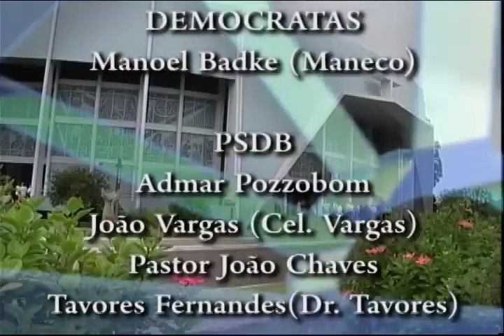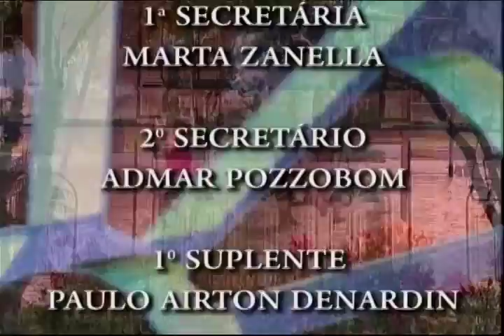Sessão Plenária Ordinária do dia 24 de maio de 2016